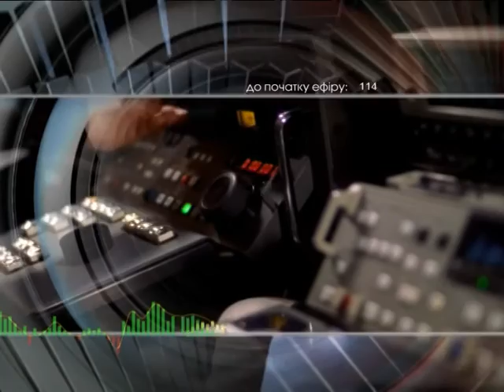Добрый вечер 27 10 16 Омельчук